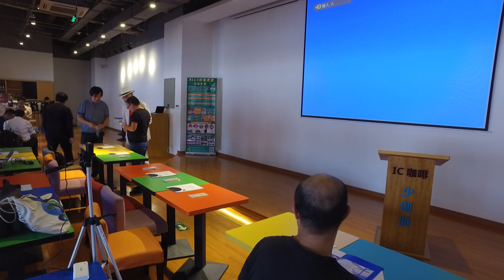Chandlar Gou at Ethereum Classic kickoff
failing as a sound guy!